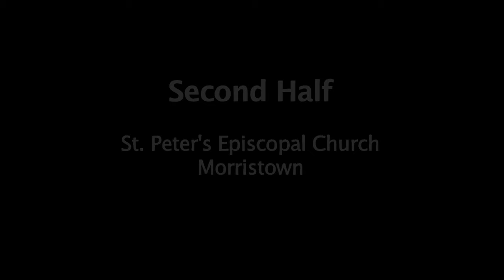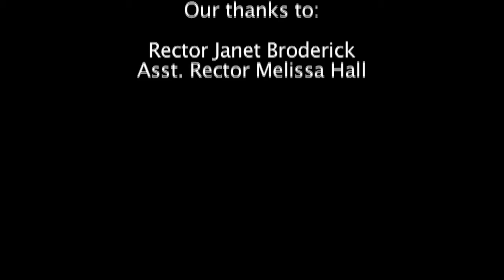WordPlay II Second Half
The second half of WordPlay II, a poetry night hosted by MorristownGreen.com and St. Peter's Episcopal Church, on May 1, 2012. Videography by Ben Cutler for MorristownGreen.com. Featured poets:
Fahiem Naseem
Earl Nielsen, MD
Jane Rawlings
Sandra Spinella
Carol Lindskog
Isabel Creighton
Marcia Ivans
Geri Silk
Kevin Coughlin, emcee.